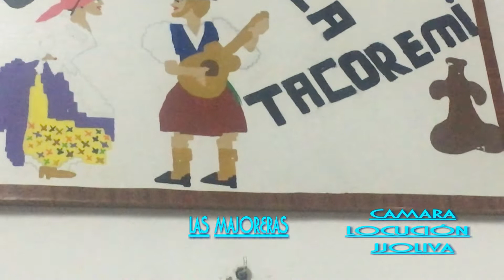NOCHE DE ENSAYO AGRUP FOLCLO TACOREMI 2019